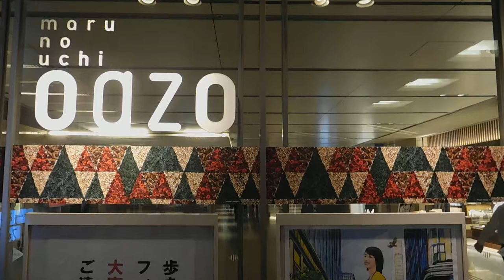DSCN6082クリスマス20171109ｏａｚｏ